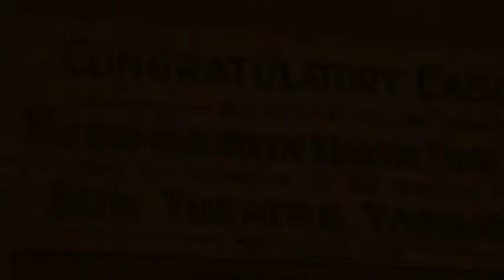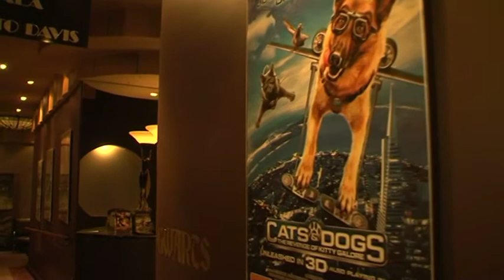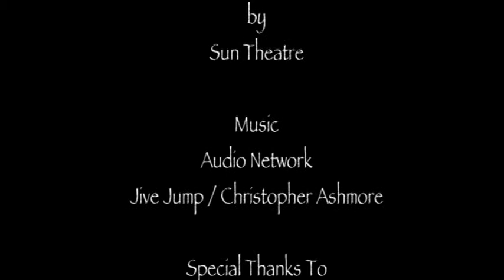NMIT Screen and Media Course Promo Video - The Sun Theatre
This is a promo video I directed and edited as part of my studies in the Certificate IV Screen and Media Course at NMIT in 2010.